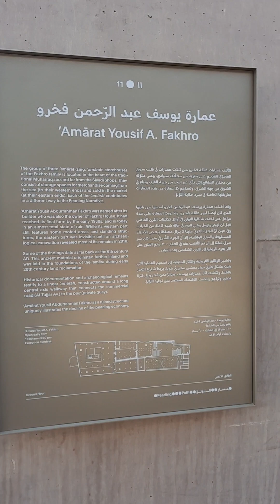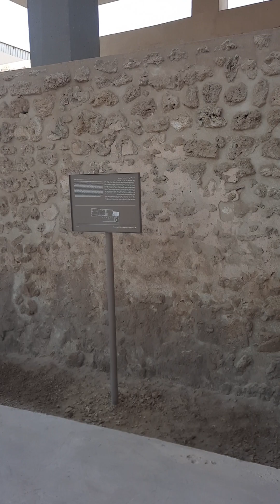UNESCO World Heritage Pealing Path in Bahrain (Amārat Yousif A.‘Fakhro)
Historic building in Manama, Bahrain, along the historic pearling path UNESCO World Heritage Site